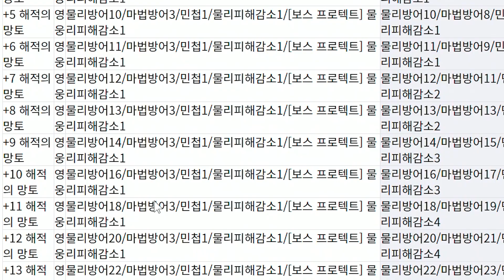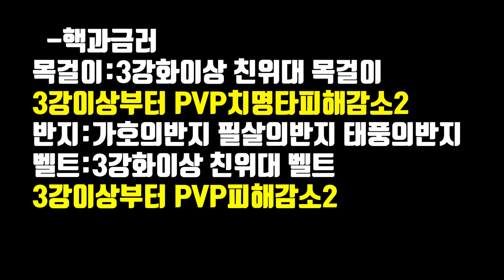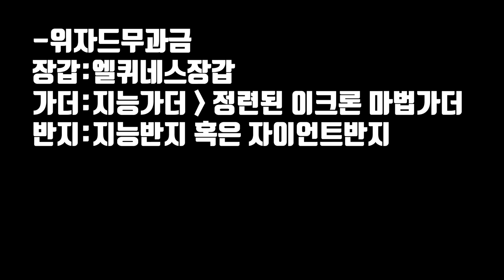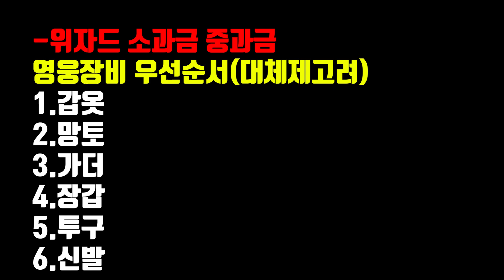[r2m] 패치이후 전직업 무과금~핵과금 장비셋팅총정리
좋아요+구독은 큰힘이됩니다!